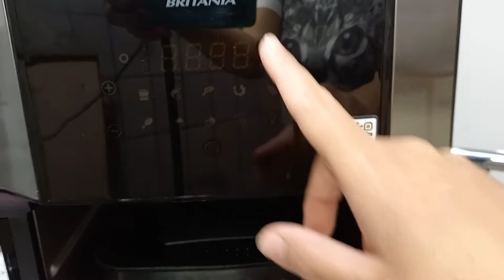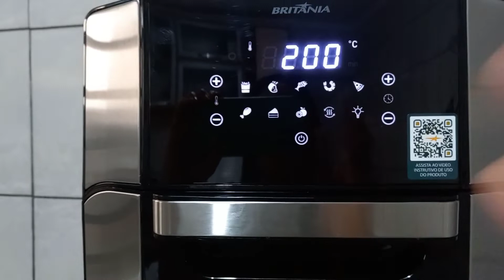TUTORIAL: COMO FAZER A SELAGEM DA AIR FRYER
COMPREI UMA IRFRYER, COMO FAZER  O PROCESSO DE SELAGEM DELA VEM COM MIGO QUE EU VOU TE ENSINAR

A COMPRA FOI REALIZADA NO SITE DA SHOPTIME

O CUSTO FOI DE 700,REAIS COM O FRETE  SAIU 731,OO REAIS

PROCESSO DE SELAGEM
COMPREI UMA AIR FRYER